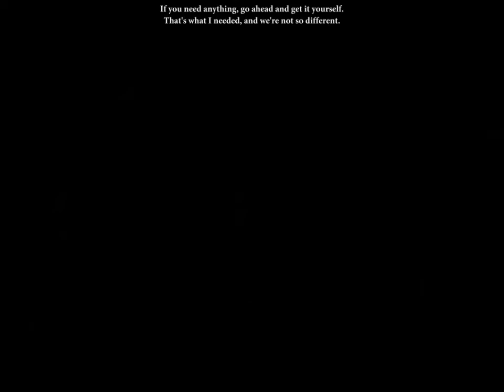Let's Play Dragon Age 2 - Part 128: Dark Times for Schaly Hawke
Noooo *sniff sniff* I miss my mommy. This whole video marks me in a sad sad state. I'm a sad panda. I try to rage, but I don't have it in me. I try to surround myself with my companions in an attempt to feel better.

+-+-+-+-+-+-+-+-+-+-+-+-+-+-+-+-+-LINKS-+-+-+-+-+-+-+-+-+-+-+-+-+-+-+-+-+